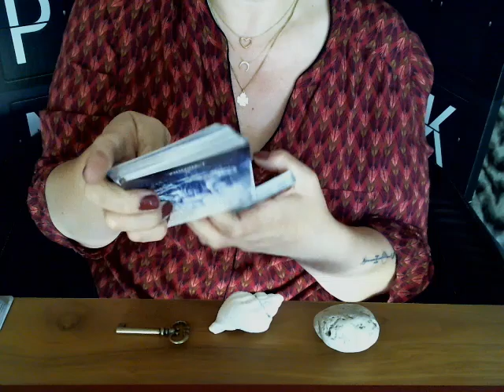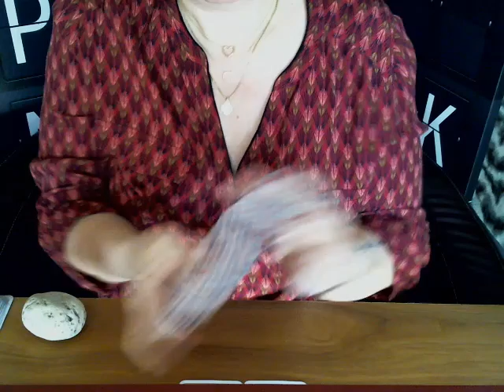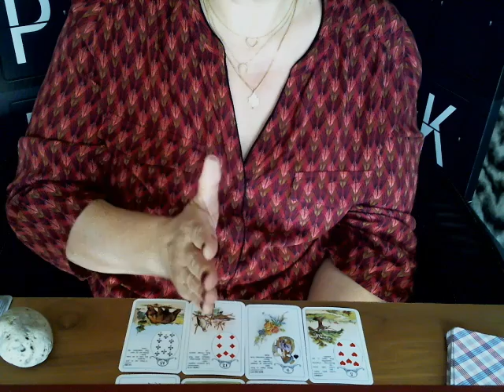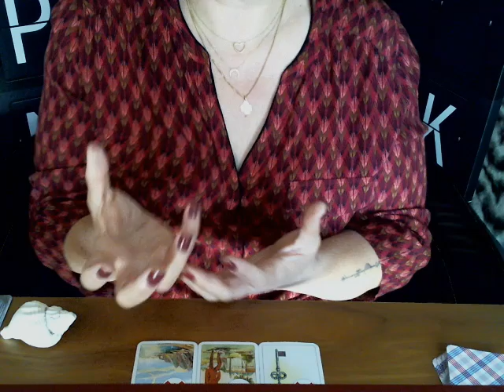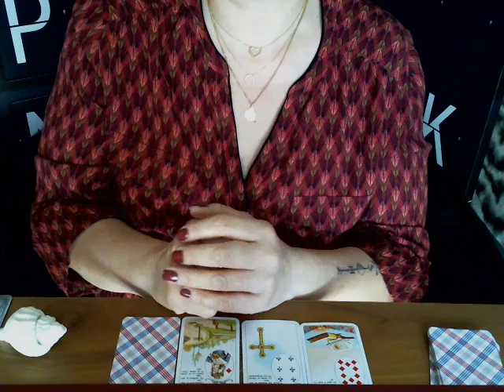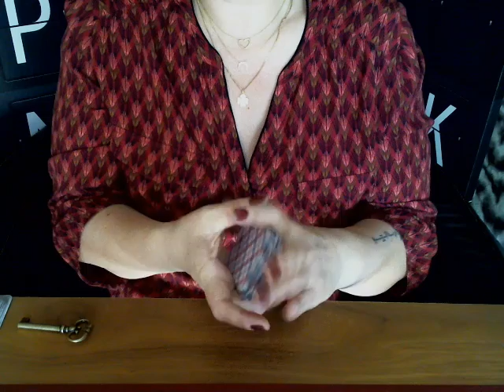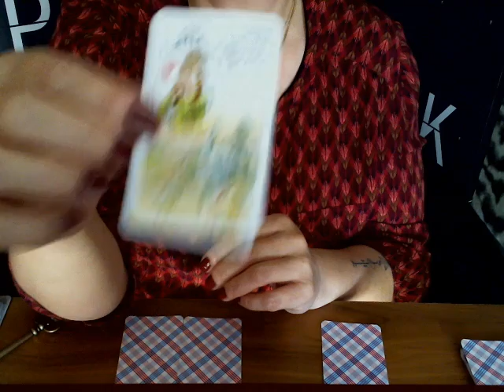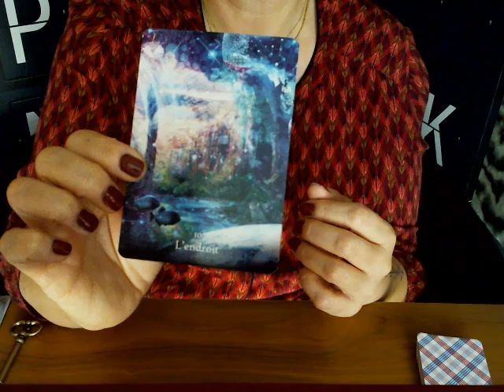Si j'agis comme j'ai l'intention d'agir quel sera mon avenir sentimental ?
Pierre : 00:01:16- Coquillage : 00:17:24- Clé : 00:31:46